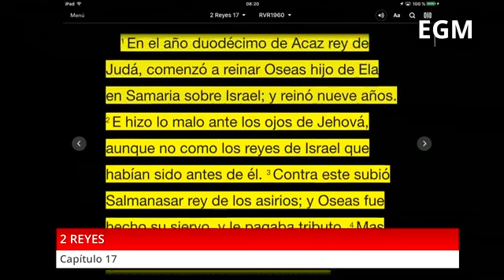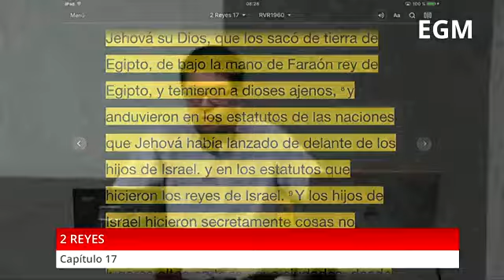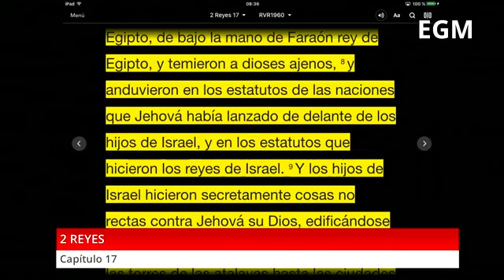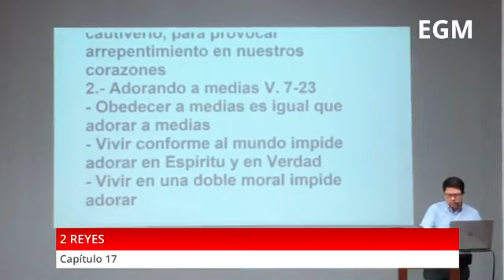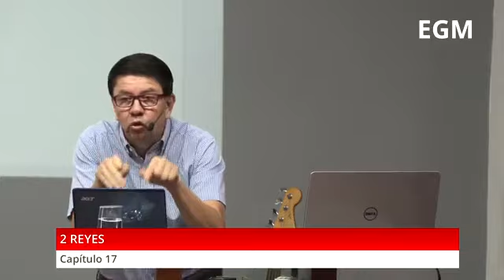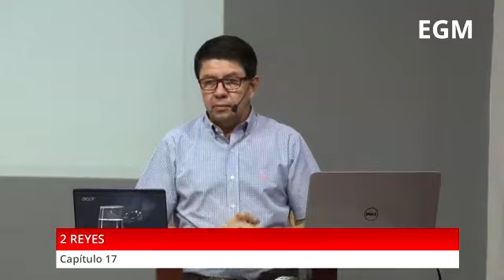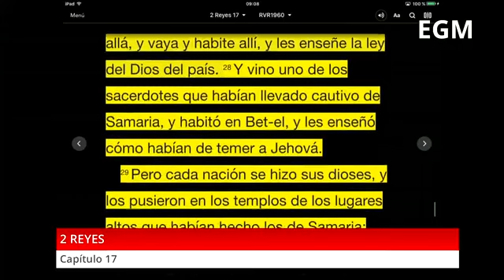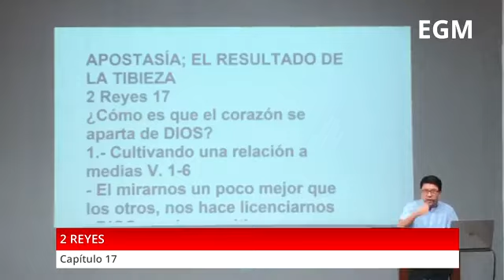Estudio Bíblico: 2 Reyes 17 - Pr. Freddy Romero